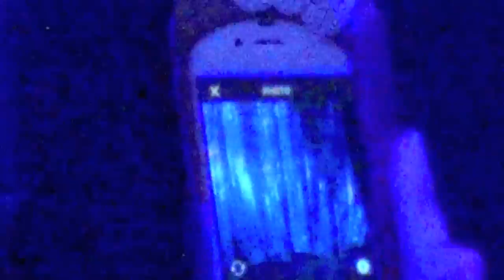Sonique: "Love Money Party" @ Showgirls!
Sonique performs the song, "Love Money Party" by Miley Cyrus @ August 31st SHOWGIRLS, the weekly Monday night Drag-stravaganza @ Micky's in West Hollywood. Shot by Myles Matisse.